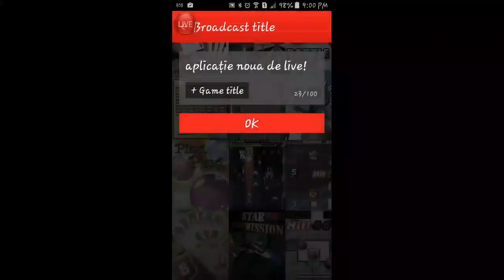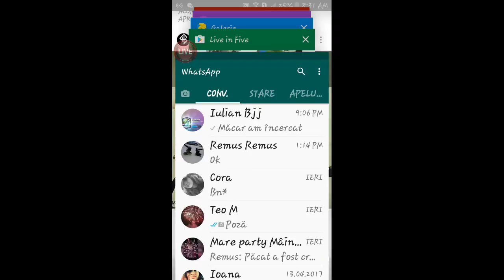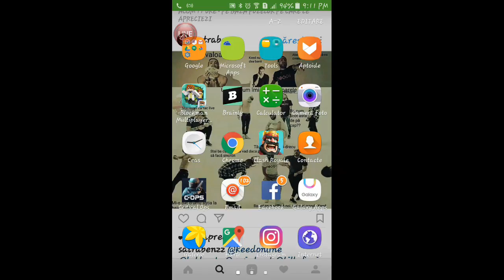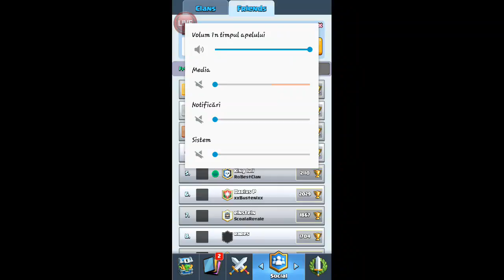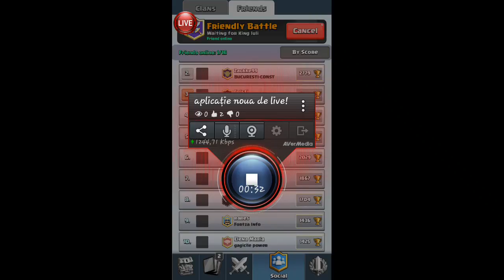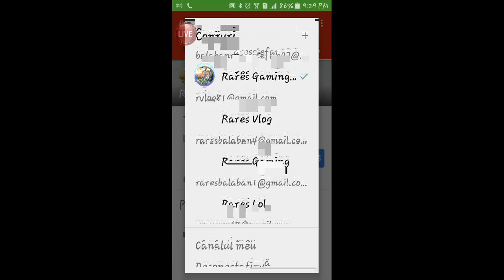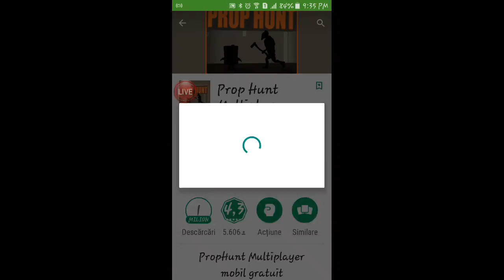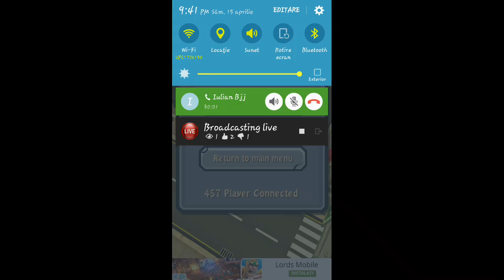Live cu fratele meu Iulian !!!